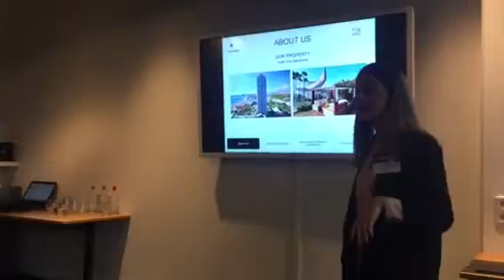Ind Fair nov 2017 Video